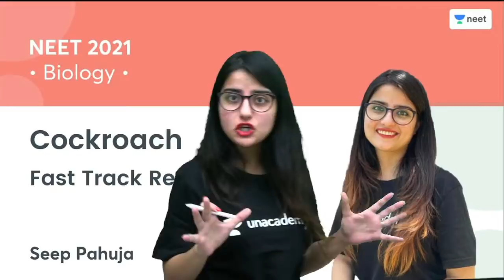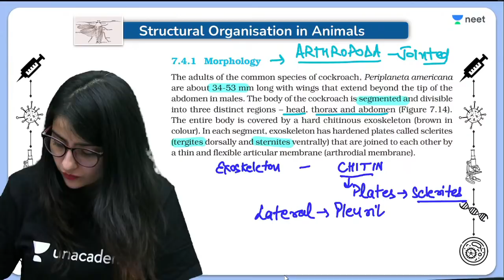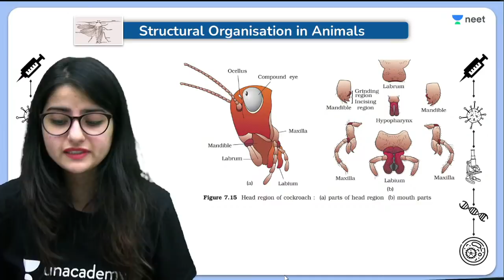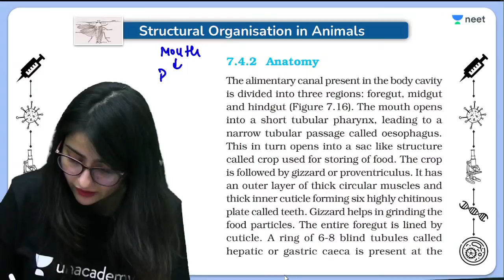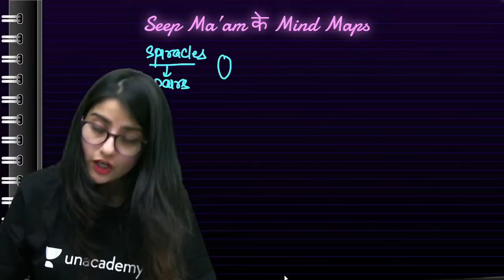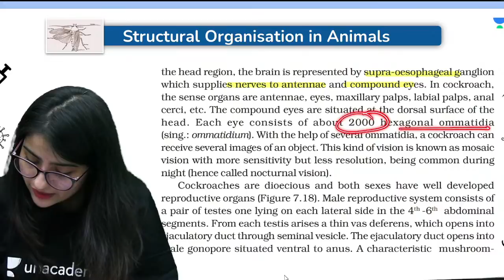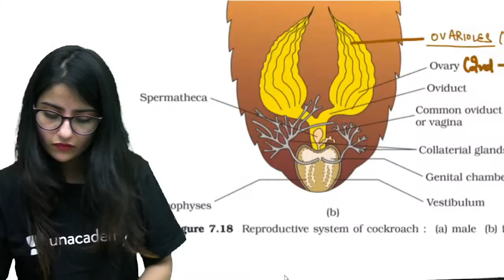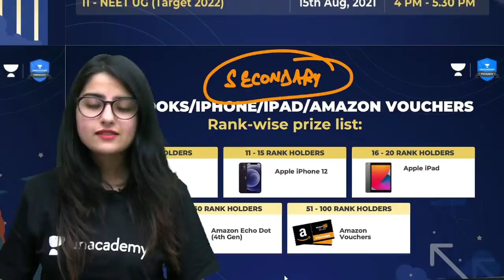Cockroach | Fast Track Revision | NEET Biology | Seep Pahuja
In this session, Seep Pahuja will be discussing Cockroach for NEET Biology. Watch the entire video to learn more tips and strategies which will help you crack NEET 2022/23. Let’s Crack It!

Welcome to Unacademy NEET your one-stop solution for all NEET India’s Top
strategy, updates, and notifications which will help you to crack NEET.

Unacademy Subscription Benefits:
1. Learn from your favourite Educator
2. Dedicated DOUBT sessions
3. One Subscription, Unlimited Access
4. Real time interaction with Educators
5. You can ask doubts in live class
6. Limited students
7. Download the videos & watch offline

Get the NEET Iconic Advantage:
1. Personal Coach
2. Study Planner & Bi-weekly Reviews
3. Dedicated Doubt Clearing Space
4. Personalized Test Analysis
5. Study Booster Sessions
6. Preparatory Study Material
7. All the Unacademy Subscription Benefits